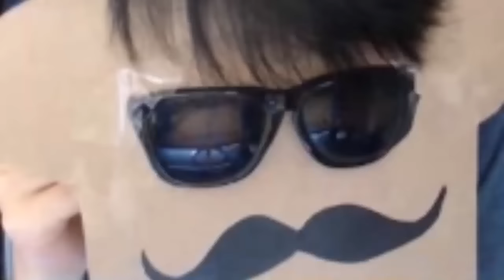[Hearthstone] 100% Win-Rate Barnes Rogue... (works 30% of the time)